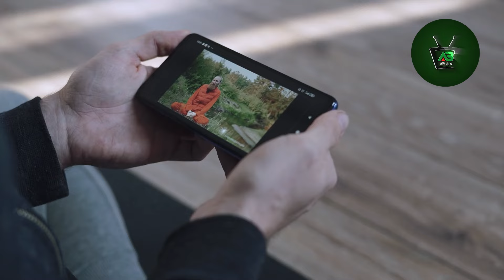ইতালির রাজধানী রোম সম্পর্কে অজানা সব তথ্য, যা জানলে আপনি অবাক হবেন।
স্বাগতম সমাপন চ্যানেল এ,

রোম শহর অত্যন্ত প্রাচীন শহর। বর্তমান ইতালির রাজধানী রোম শহরটি পৃথিবীতে টিকে থাকা প্রাচীন শহর গুলোর একটি। ইতালির রোমের ইতিহাস অনেক হাজার বছরের পুরনো। রোম শহরের ইতিহাস দেখলে জানা যায় সভ্যতাটির পতনের ইতিহাস সম্পর্কে। ইতালির রোম প্রাচীন রোমের ইতিহাস বয়ে বেড়াচ্ছে আজও। ইতালির শহর রোম বর্তমান ইতালির রাজধানী। রোম শহর ইতালি দেশের ঐতিহ্যের সবচেয়ে বড় সাক্ষী। রোমানদের ইতিহাস দেখলে বোঝা যায় অসংখ্য সম্রাজ্যের উত্থান ও পতন হোয়েছে। প্রাচীন রোমান সভ্যতা অত্যন্ত সমৃদ্ধশালী সভ্যতা ছিল। প্রাচীন রোম সম্পর্কে এমন অনেক অজানা তথ্য আছে যেগুলো অখনো আমাদের অজানা। রোম সম্রাজ্যের ইতিহাস দেখলে জানা যায় রোমানরা একসময় দুদ্ধ বিদ্যাতে অনেক পারদর্শী ছিল । রোমান সভ্যতার ইতিহাস ইতালির গৌরবের ইতিহাস। রোম শহর ইতালি তথা পুরো ইউরোপের সবচেয়ে ঐতিহ্যবাহী শহর। ইতালির কলোসিয়াম বর্তমান বিশ্ব আশ্চর্যের একটি।  কলোসিয়াম এর জন্য রোম শহর ভ্রমণ করতে প্রতিবছর অনেক মানুষ আসে। রোমান ইতিহাস গৌরবের হলেও একসময় ইতালি রোম শহর ধ্বংস হয় এবং ৮০০ বছরের ইতিহাসের পতন হয়। ইতালির ঐতিহ্য রোম শহর মূলত রোমানদের ইতিহাসসের ধ্বংসের সাক্ষী। রোম নগরী ইতিহাস সম্পর্কে জানতে সমাপন এর এই পর্বের আয়োজন। ঐতিহ্যের শহর রোম কিভাবে এবং কেন ধ্বংস হয় জানতে পারবেন। এছাড়া আরো জানতে পারবেন ইতালির রোম কেন বিখ্যাত রোম শহরে কি আছে দেখার । ইতালির রোম শহরের ভিডিও দেখে ইতালির রোম সম্পর্কে তথ্য গুলো জেনে আপনার হয়ত ইতালি সম্পর্কে ধারণা পাল্টে যাবে।

ধন্যবাদ।
টাইটেল এবং ডেস্ক্রিপশন।

রিপোর্ট- স্টাফ রিপোর্টার, ইতালি।